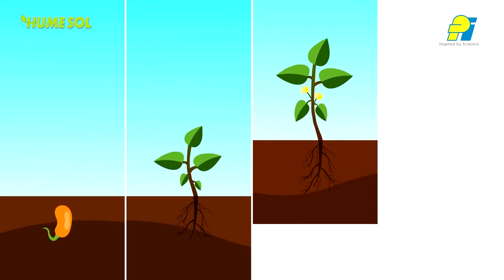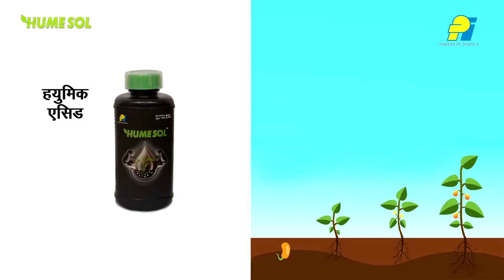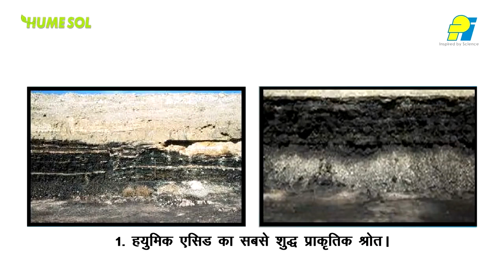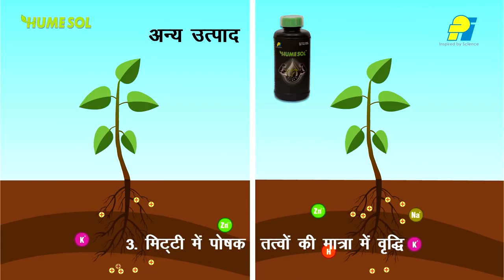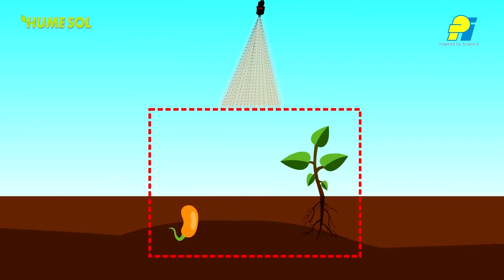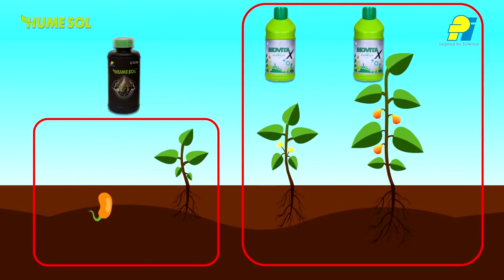ह्यूमिक एसिड - उचित पोषक तत्व प्रबंधन | BigHaat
फुल्विक एसिड प्लांट मेटाबॉलिज्म में सुधार करने का कार्य करता है, और इसकी तनाव प्रतिरोधक क्षमता पौधे के अंदर प्रवेश करके HUMESOL, ह्यूमिक एसिड और ह्यूमिन के अन्य घटकों, प्लांट रूट ज़ोन में पोषक तत्वों की जैव उपलब्धता में सुधार करता है और मिट्टी की कंडीशनिंग में मदद करता है।

Video Courtesy : PI Products & Solutions